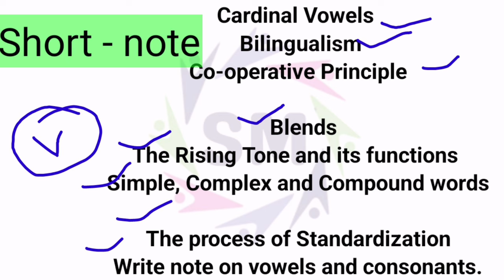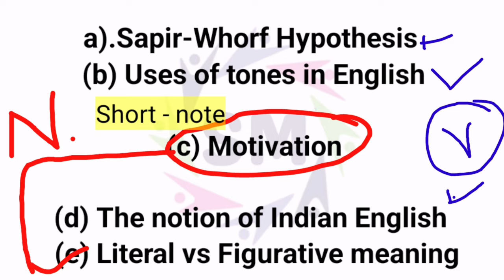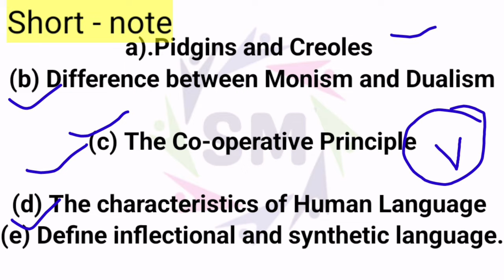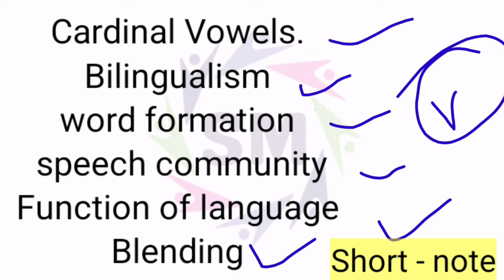Important short notes of meg-4...by success maker